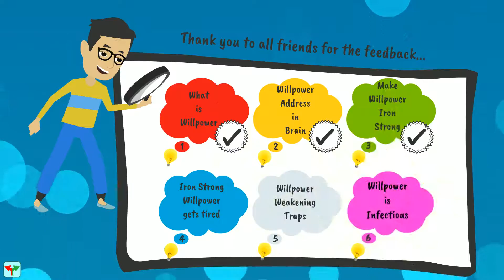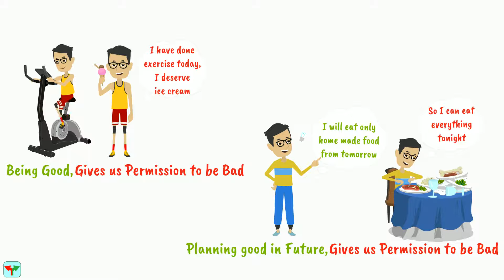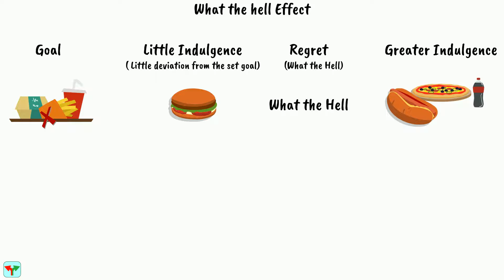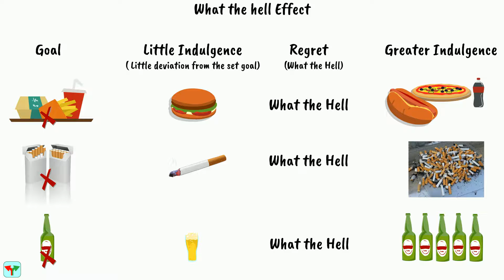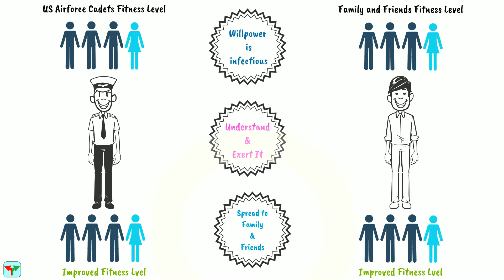How to Increase Willpower- Part2- (HINDI) Animated Book Review-The Willpower Instinct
In Part2 understand the remaining life changing ideas for increasing your willpower and further strengthen it in a fun, exciting & unique way. Hindi Animated Book Summary of The Willpower Instinct by Kelly McGonigal

Other Than This Book, below is the List of other books, which I have already covered on the channel. Binge watch the videos on the channel or Binge read the books by buying it from the Amazon link provided.

Book1- Think & Grow Rich by Napoleon Hill-
Book2- Alibaba: The House That Jack Ma Built by Duncan Clark-
Book3- Barking Up The Wrong Tree by Eric Barker
Book4- NetFlixed by Gina Keating
Book5- The Maruti Story by R.S Bhargava
Book6- Stephen Hawking by Kristine Larsen
Book7- Playing It My Way by Sachin Tendulkar
Book8- The Monk Who Sold His Ferrari by Robin Sharma
Book9- Behind the Arches By John F. Love
Book10- Pour Your Heart Into It by Howard Schultz
Book11- Made In America by Sam Walton
Book12- It Happened In India by Kishore Biyani
Book13- The Checklist Manifesto by Atul Gwaande
Book14- The Charisma Myth by Olivia Fox Cabane
Book15- Tools of Titan by Tim Ferriss
Book16- Leonardo Da Vinci by Walter Issacson
Book17- Super 30 by Anand Kumar and Biju Mathew
Book18- The Alchemist by Paulo Coelhi
Book19- Bhujia Barons by Pavitra Kumar
Book20- The Everything Store by Brad Stone
Book21- Wings of Fire by Dr. A.P.J Abdul Kalam
Book22- The Seven Spiritual Laws of Success by Deepak Chopra
Book23- Shoe Dog by Phil Knight
Book24- Deep Work by Cal Newport
Book25- The Now Habit by Neil Fiore
Book26- The 7 Habits of Highly Effective People by Stephen R. Covey
Book27- The Power of Habit by Charles Duhigg
Book28- The Willpower Instinct by Kelly McGonigal
Book29- For God Country & Coca Cola by Mark Pendergrast